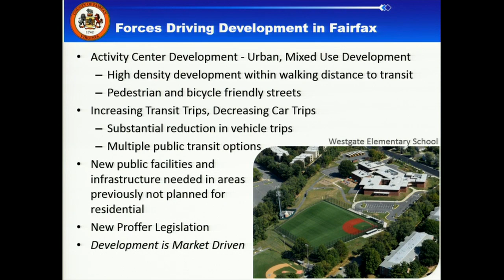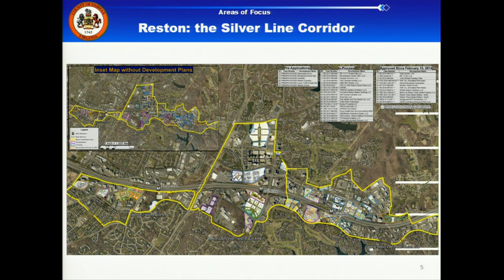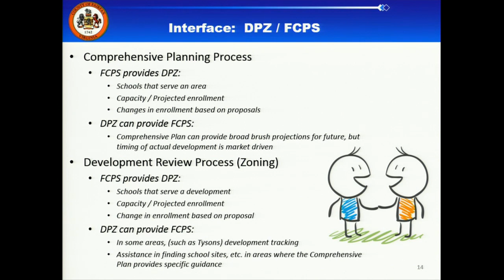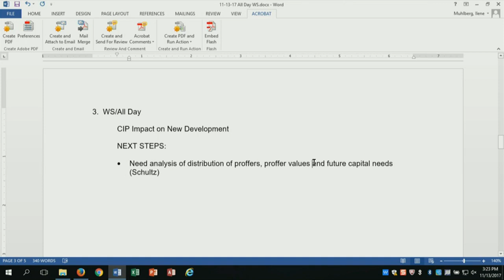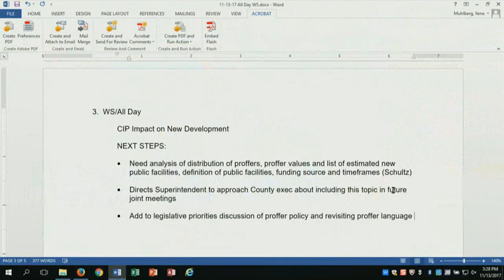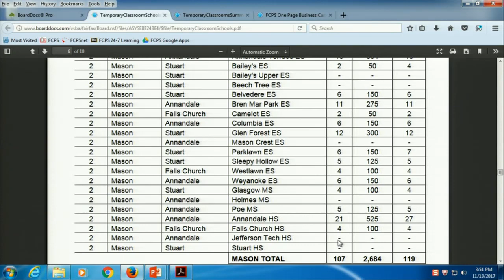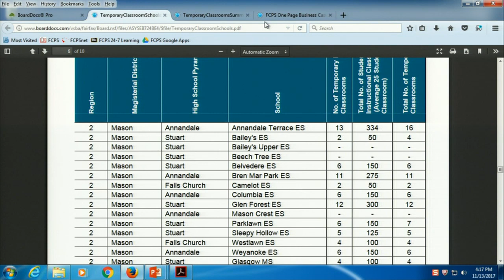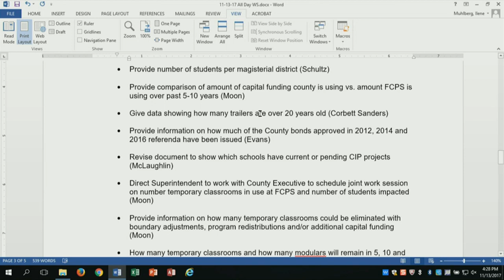FCPS School Board Work Session 11-13-17 CIP Impact Of New Development